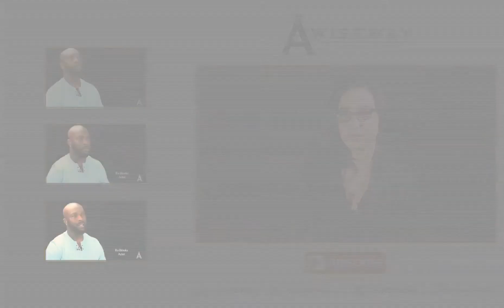The Importance of Educating Yourself as a Entrepreneur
Dorian Rodgers, a business graduate & Army Veteran, explains the relevancy of business management and offers insight for aspiring entrepreneurs.

Business management is essential, on account of the business that exists behind any trade. When pursuing a career as an entrepreneur, Dorian emphases the importance of education in terms of shaping the success of business.

Company Mission:
To help people act, think, and live wiser through knowledge provided by the experienced and well qualified.